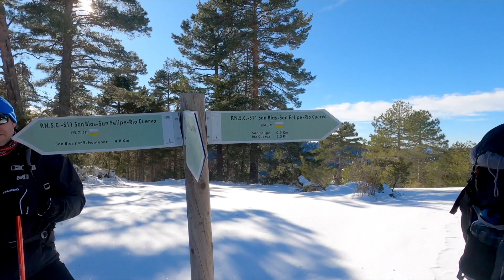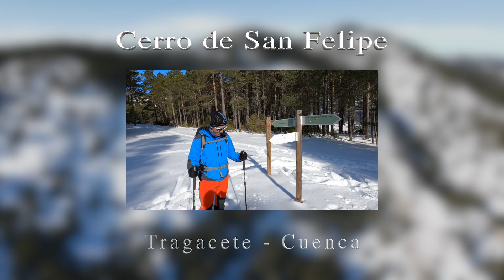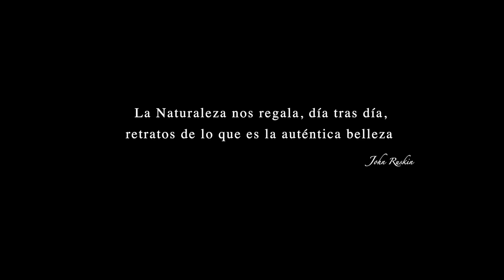ASCENSIÓN INVERNAL AL CERRO SAN FELIPE - TRAGACETE - CUENCA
HUNDIÉNDONOS en algunas zonas en más de MEDIO METRO de NIEVE, hoy ascendemos rodeados de un espectacular paisaje, a la cuarta CIMA más bella de nuestra provincia. El Cerro de San Felipe (1.838 m.)